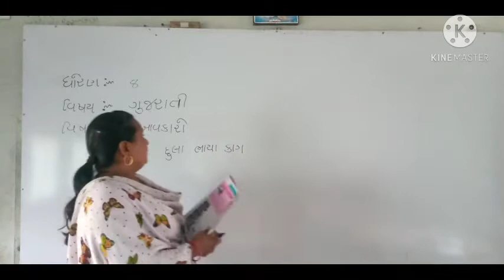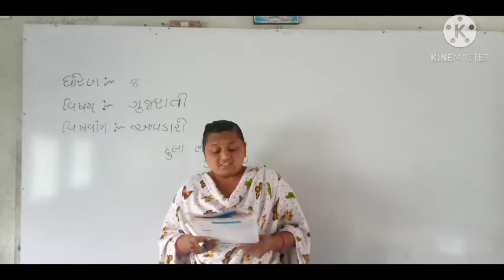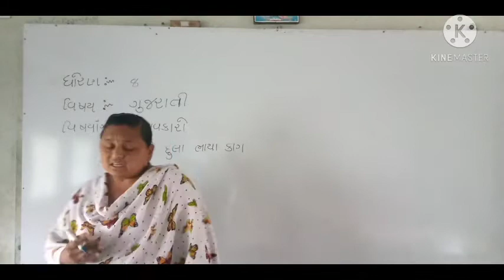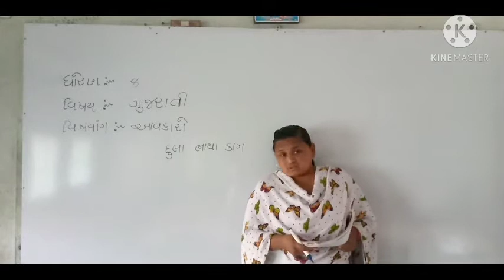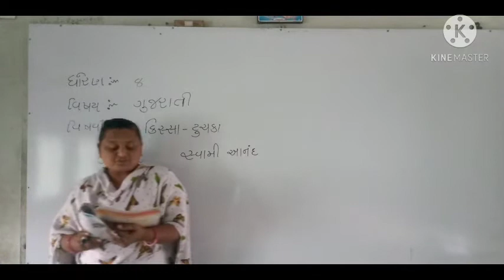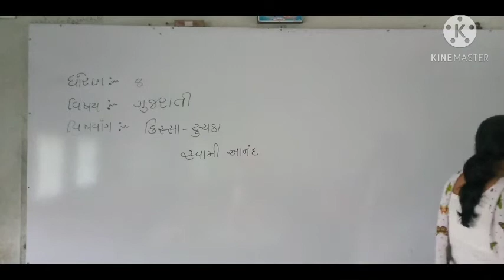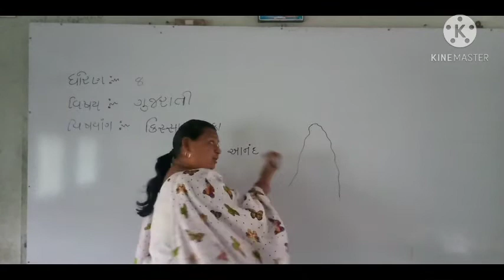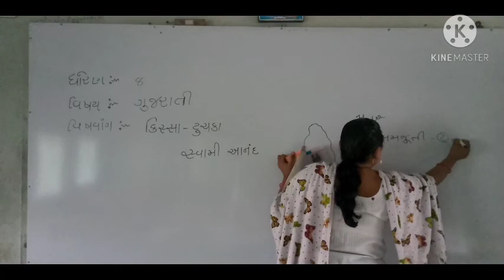NAYNA MADAM/STD 8 saubject gujrati chap 2 AAVKARO and chap 22 KISSA TUCHAKA/DARSHAN SCHOOL